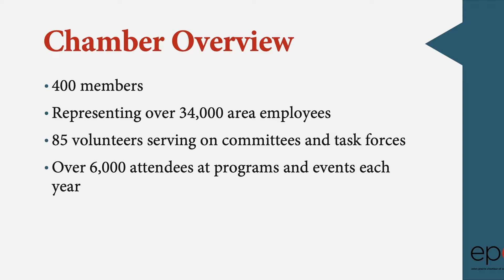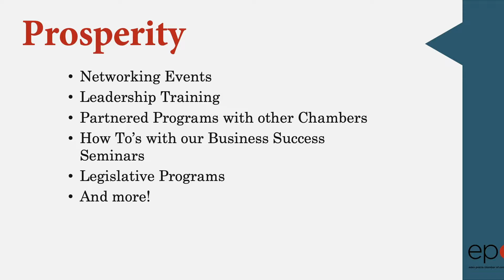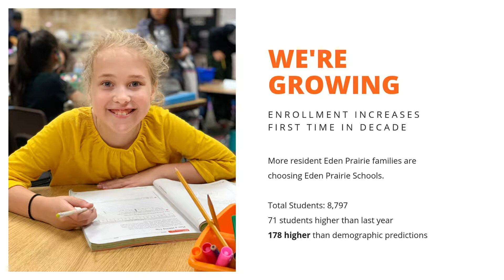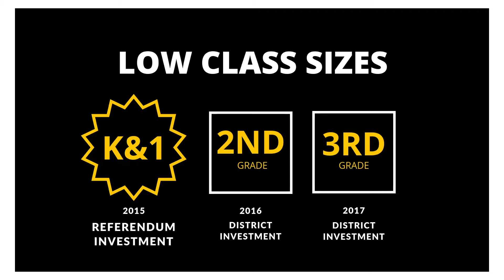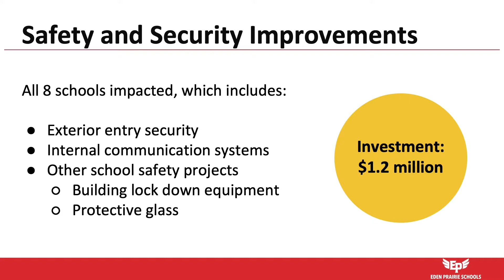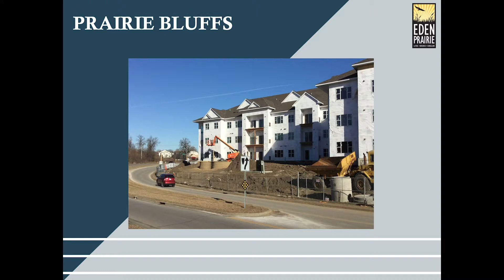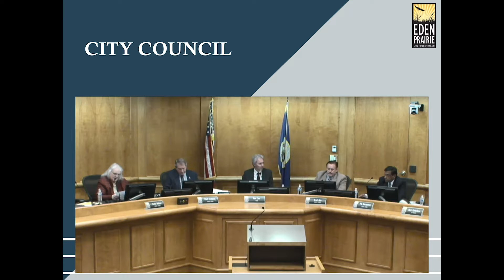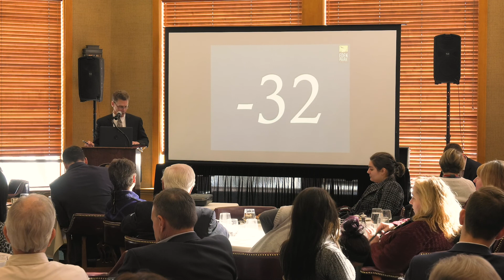2019 Eden Prairie State of the City Presentation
2019 Eden Prairie State of the City Presentation